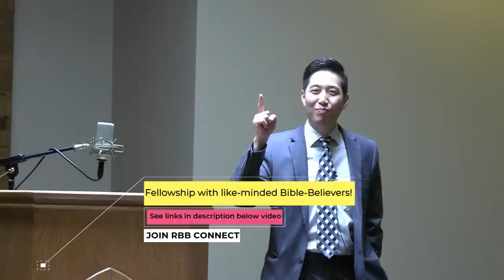Learning a Thing or Two or Three from Titus | Dr. Gene Kim